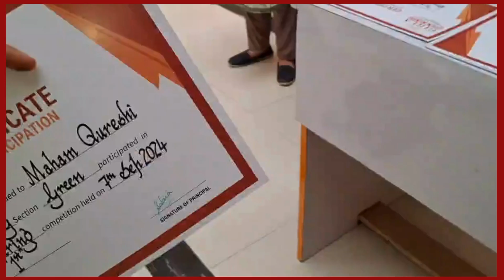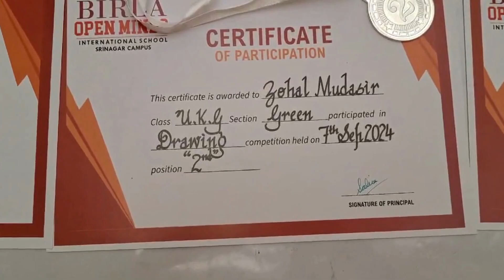Celebrating achievement at the Certification Distribution Ceremony for the LPD Colouring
Celebrating achievement at the Certification Distribution Ceremony for the LPD Colouring Activity. Recognizing hard work and dedication in creative pursuits! 🎨🏆